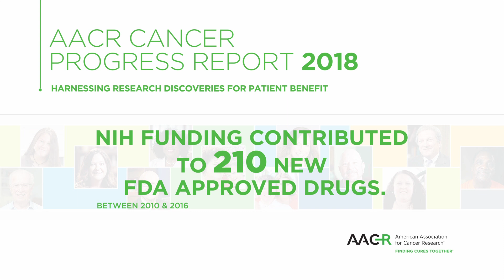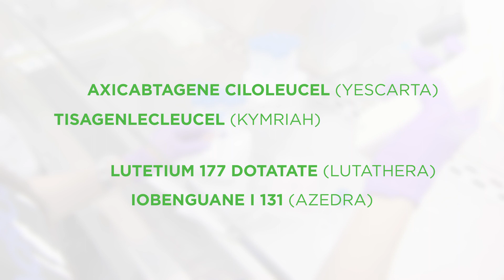News of Health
For years, Nicole DiCamillo’s cancer prevented her from participating in normal activities, like playing with her kids or even cooking family dinners. “You’re down, and you’re in pain, and you can’t be with your family.” That all changed when she started to get infusions of Lutathera, a radio-therapeutic that targeted her tumors.  “With Lutathera, I’m able to just play with my kids, and be a mom, and cook dinner. I have a real life. I do. I really do have a real life.”  A new report from ththe American Associatation for Cancer Research highlights how federal funding of biomedicalal science is driving ththe development of new and even more effective ways to prevent, detect, diagnose and treat cancer. In the twelve months ending July 31, 2018, twenty-two treatments for cancer were newly approved by the FDA, or had their use expanded to more forms of the disease. Those approvals included two that are ththe first in a revolutionary type of immunoththerapy, called CAR T-Cell Therapy. Add two targeted radio-therapeutics for treating certatain patatients withth neuro-endocrine tumors, like Nicole.AACR President Doctor Elizabeth Jaffee talks about the new report.  “We are in an unprecedented time of progress. We’re rapidly moving these new discoveries into real treatments for patients. Federal investment in cancer research is critical to cancer care.”